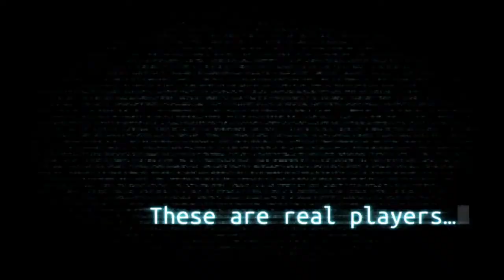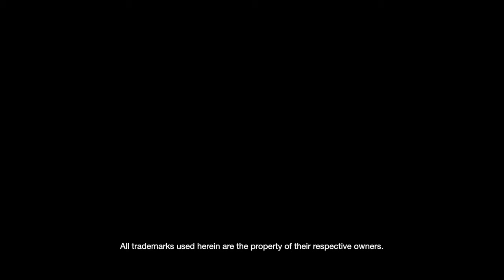PlanetSide 2 - E3 2013 exkluzív PS4 játékmenet videó